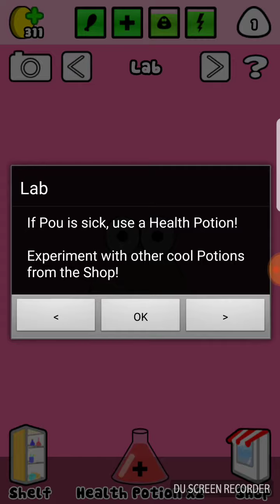"Pou" the Virtual Pet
Welcome back guys to another video.

Today we will be playing "Pou"

Think you have what it takes to adopt a POU? How will YOU customize your POU?